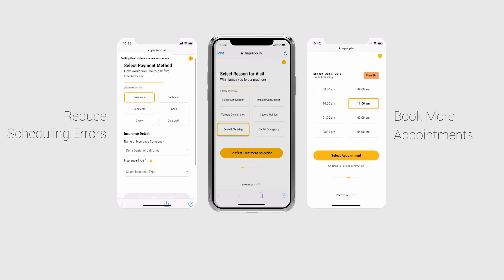Online Scheduling Comes to YAPI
Scheduling appointments is now more convenient than ever for both your practice and your dental patients! Introducing our newest product at YAPI - Online Appointment Scheduling!